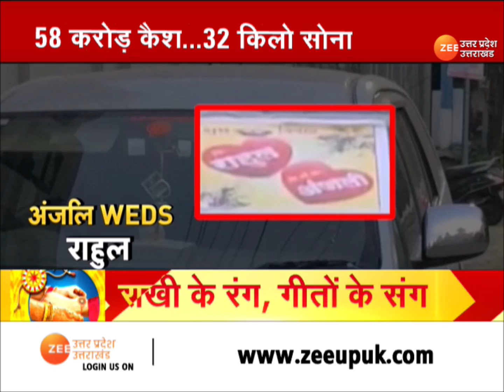Madhya Pradesh : बारात की रेड में मिले 390 करोड़ | Latest Update | Illegal